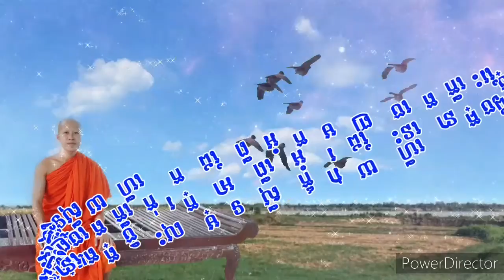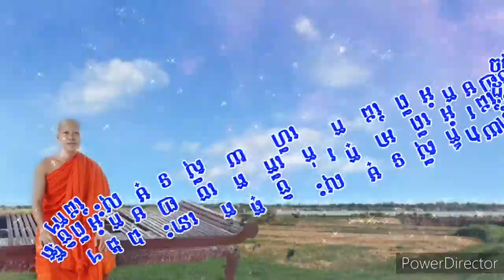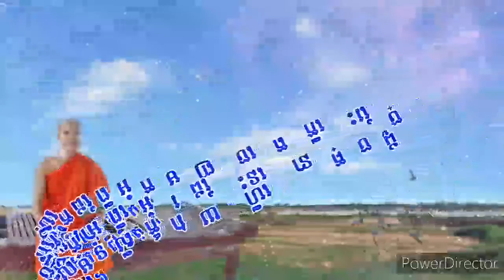មនុស្សត្រូវមានមេត្រីភាពរវាងគ្នានិងគ្នា, ដោយភិក្ខុ ឡុង ច័ន្ទភក្ដី